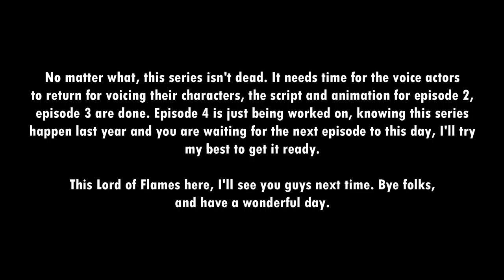Loyelia: The Minecraft Series isn't DEAD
To this very day, Loyelia: The Minecraft Series | Episode 1 was released on January 25, 2020. A brand new series that was brought into this channel since Soulless Night was delayed, now is 2021 you waiting for episode 2. Well, I'll tell you this, the animation and script for episodes 2, 3 are done and right now I'm waiting for the voice actors to send their audio lines to me, still got nothing from them. But I'm not giving up on this series, I'll do everything I can to make this series.